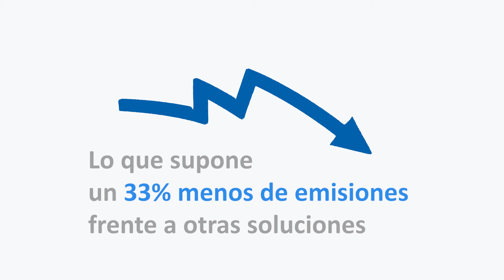Miercoles sostenible - Huella ambiental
La huella ambiental de tuberías y accesorios de Molecor es la más baja del mercado, emitiendo el nivel más bajo de CO2 durante el proceso de fabricación. Esto supone un 33% menos de emisión en comparación con otras soluciones. Molecor busca una innovación sostenible.